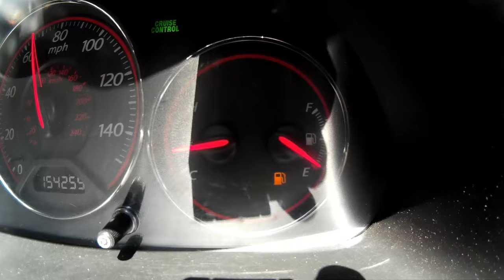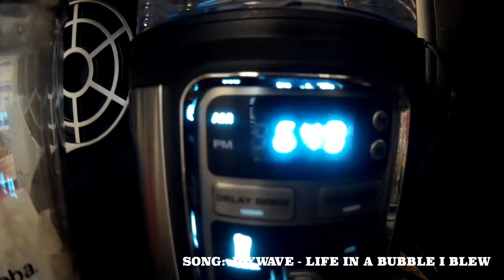Last Weekend of Summer!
Finally got finished editing this one: I got the most out of my last weekend of summer by doing a couple of fun things.

MEMBA feat. GIIA - One